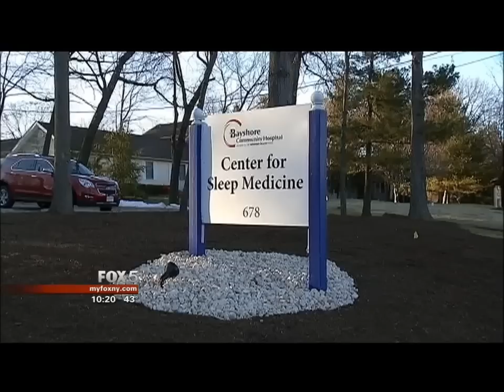2-25-2013 Dr. Ash Fox News